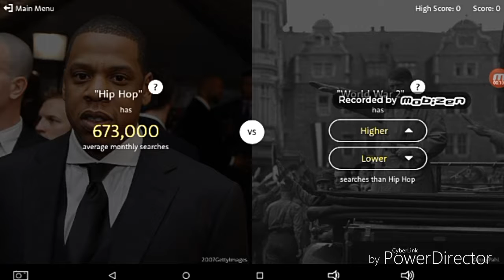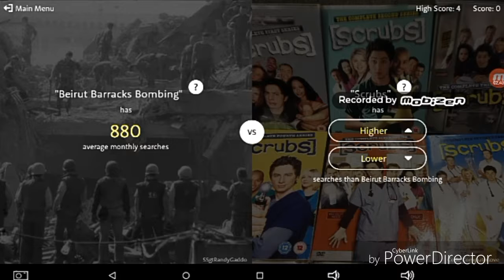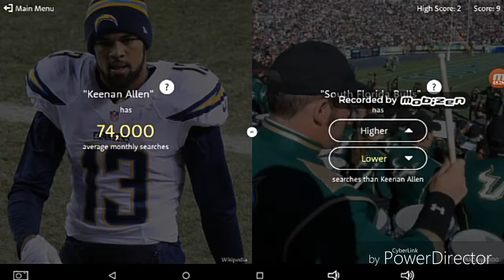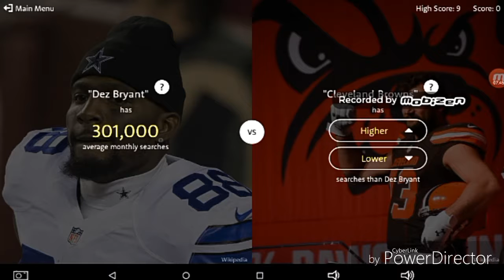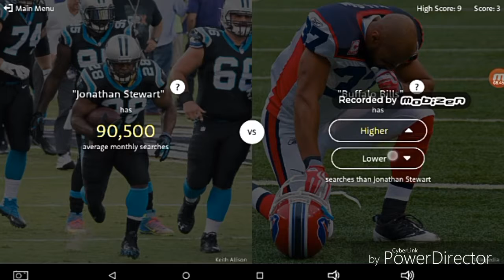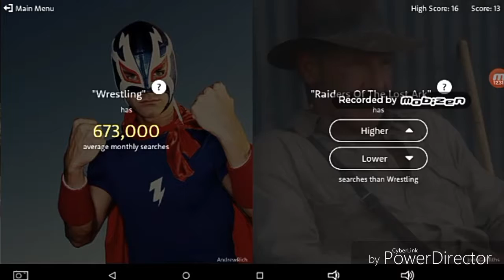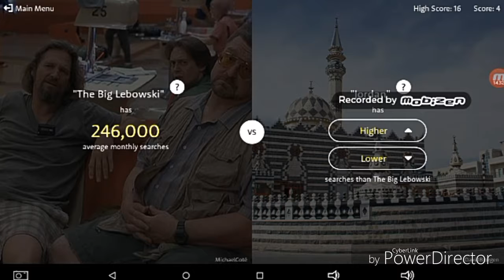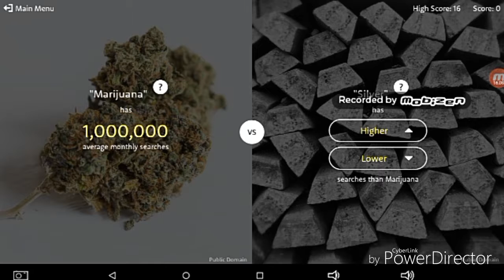Higher or Lower Challenge